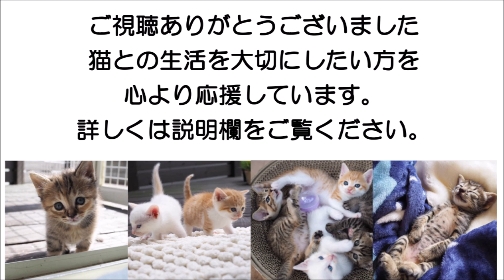むぅちゃんとちまきさんの初対面